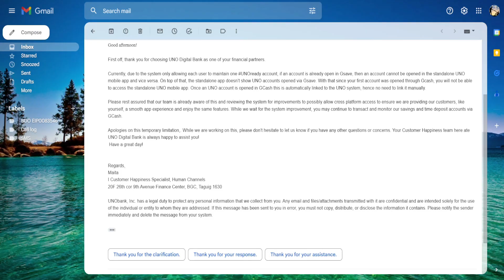BAKIT HINDI MAKA LOG-IN SA UNO DIGITAL BANK? ALAMIN ANG DAHILAN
You created an account sa Uno Digital Bank through GSAVE pero bakit hindi ka maka log-in sa mobile app ni Uno? Alamin ang dahilan kung bakit?